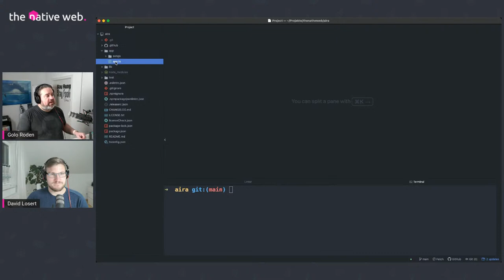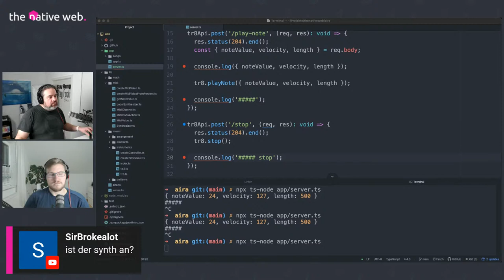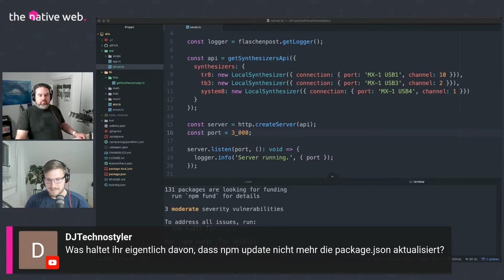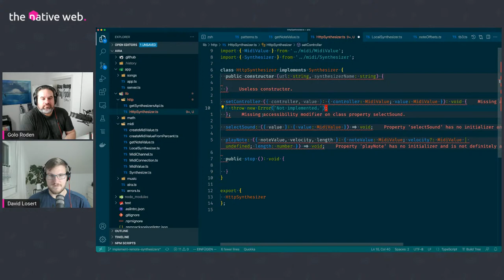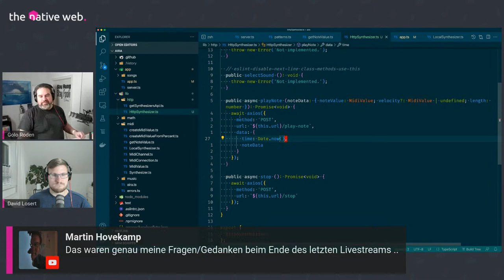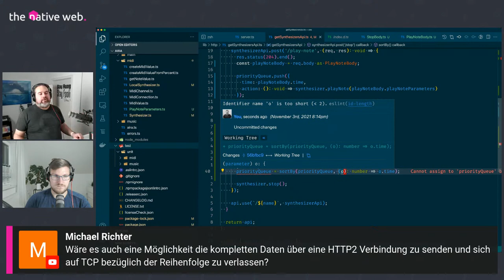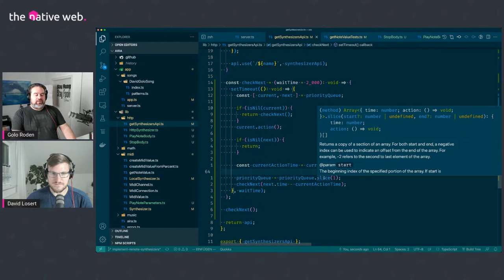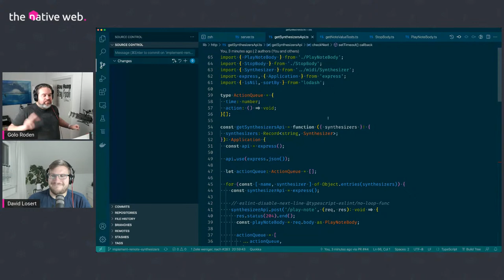Elektronische Musik (EDM) mit Node.js und TypeScript, Teil 7 // deutsch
Elektronische Musik gemeinsam über das Internet machen – diesem Ziel kommen Golo Roden, Gründer und CTO der the native web GmbH, und David Losert in diesem Livestream ein ganzes Stück näher. Tracks auch Remote abzuspielen scheint auf den ersten Blick zunächst einfach zu implementieren zu sein, doch dann stoßen die beiden auf unerwartete Probleme …

Weiterführende Links 🌍